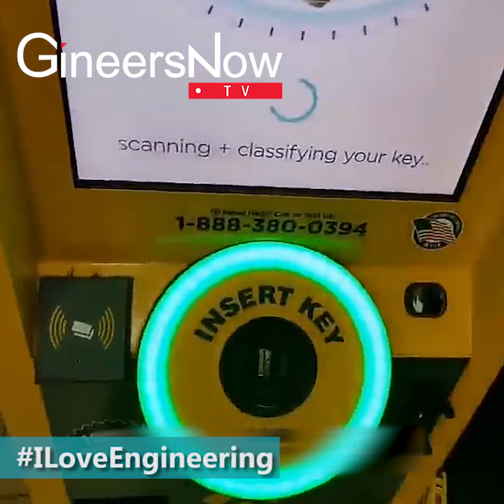This Key Duplicating Vending Machine will Unemploy Locksmith Professionals